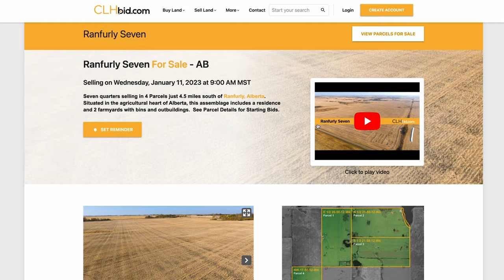CLHbid.com - Ranfurly Seven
Ranfurly Seven For Sale - AB

Selling on Wednesday, January 11, 2023 at 9:00 AM MST

Seven quarters selling in 4 Parcels just 4.5 miles south of Ranfurly, Alberta.  Situated in the agricultural heart of Alberta, this assemblage includes a residence and 2 farmyards with bins and outbuildings.